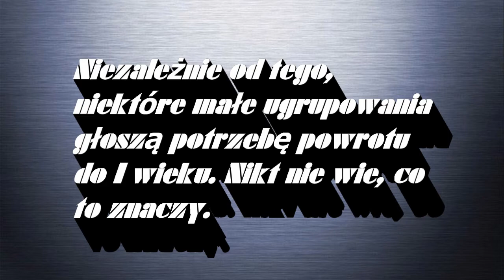Problemy współczesnego protestantyzmu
Główne problemy współczesnego protestantyzmu